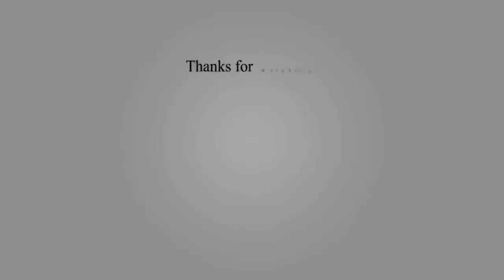Top 10 Biggest and Fastest Airplane ever 2019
top 10, airplane  aircraft largest, biggest, boeing, planes, plane, landing, biggest aircraft, big, airplanes,